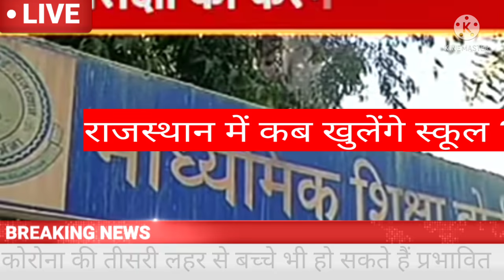आज की बड़ी ख़बर_राजस्थान स्कूल खुलने संबंधी बड़ी ख़बर, प्रेस नोट, Rajasthan,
आज की बड़ी ख़बर_राजस्थान स्कूल खुलने संबंधी बड़ी ख़बर, "माध्यमिक शिक्षा निदेशक बीकानेर" ने जारी किया प्रेस नोट, Rajasthan, Rajasthan,
rajasthanweatheralert, Rajasthan weather alert, heatwawe, heat wave, indiaweather,आज बड़ी ख़बर_राजस्थान में आज़ चारों दिशाओं की दुकानें खुलेगी?, Rajasthan, indiaweatheralert, India weather, India weather alert, mansooninindia, mansoon in India, mansoon in rajasthan,
rajasthanweatheralert "Rajasthan weather alert" heatwawe "heat wave" indiaweather indiaweatheralert "India weather" "India weather alert" mansooninindia "mansoon in India" "mansoon in rajasthan" upweather biharweather punjabweather,